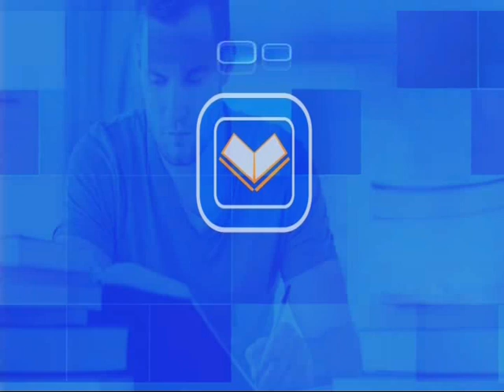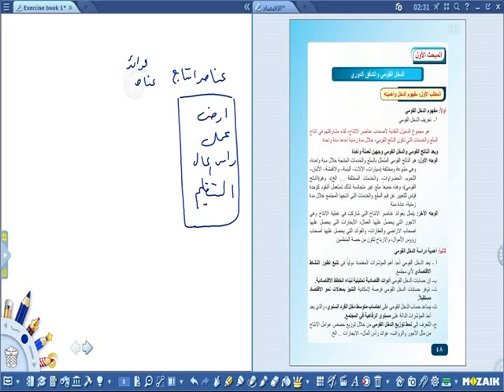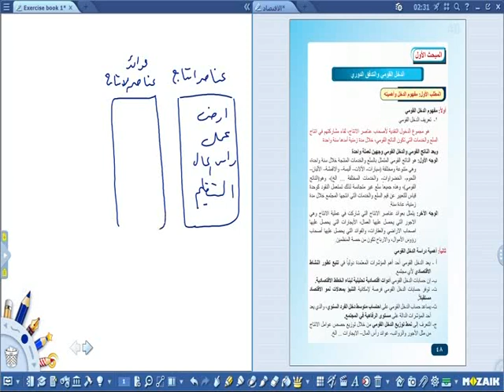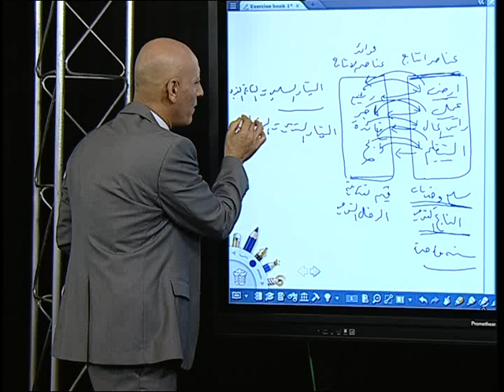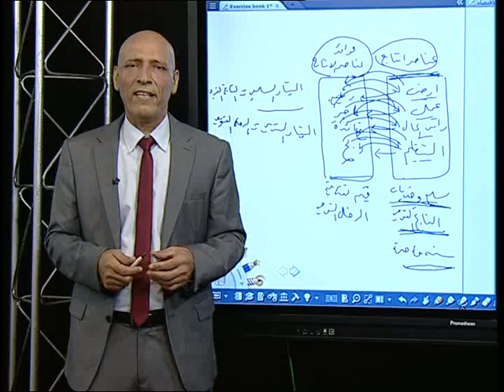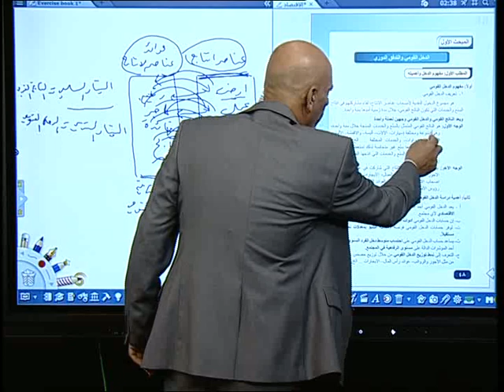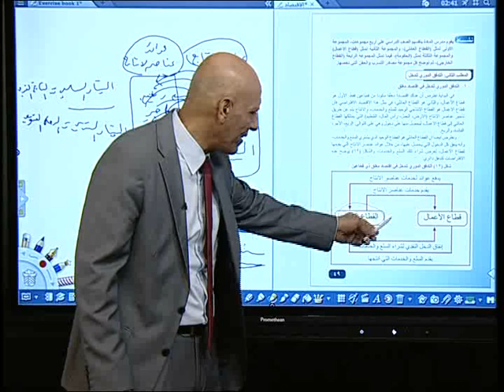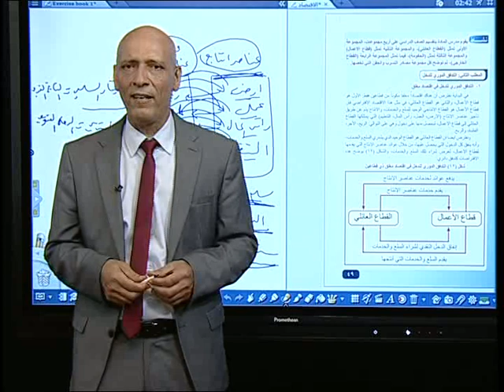الاقتصاد السادس الادبي/التدفق_الدوري_للدخل/الفصل3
و حسب المعطيات التالية :
التردد             :      12563
الاستقطاب    :         H